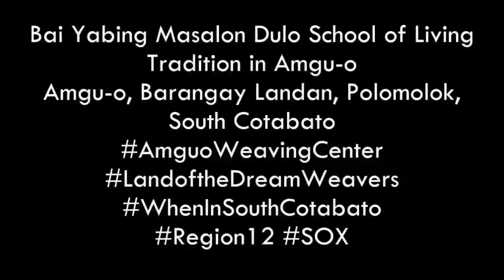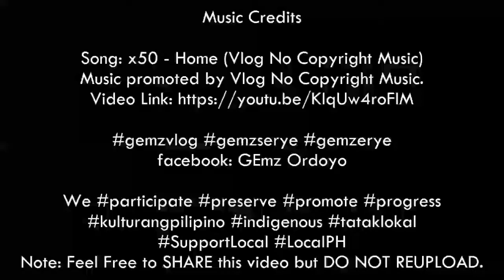We Support BlaanTribe (Polomolok South Cotabato) Cultural Showcase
We Support BlaanTribe (Polomolok South Cotabato) - Cultural Showcase Video Documentation
[Pagpapahalaga at Pagmamalaki sa Sariling Kultura]

Bai Yabing Masalon Dulo School of Living Tradition in Amgu-o

Bong Salamat, Sir Jao Dudez - Batang Polomolok at sa mga Ka-TRIBU sa pagbibigay ng pagkakataon na makarating kami sa inyong Sitio. Salamat po!

CLIMB MOUNTAINS NOT SO THE WORLD CAN SEE YOU. BUT SO YOU CAN SEE THE WORLD.

Mabal is the Blaan term for the abaca weaving process. Tabih is the term for the finished hand woven cloth and it also refers to the traditional Blaan tubular skirt.

Handwoven Textile (Products) are:
1) Scarf
2) Table Runners
3) Blaan Utob "Male Headdress"
4) Blaan Female Gintlo "Tubular Skirt" or Malong.

YOUR CULTURE IS YOUR BRAND.
Philippines Choose Philippines

Tara, Adventure Na!
Extra Mile Youth Volunteer Project